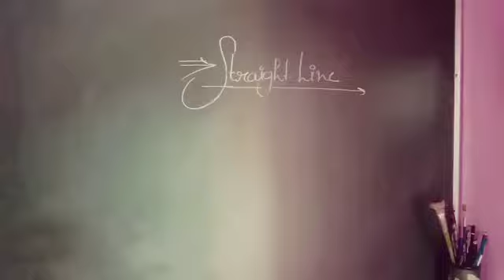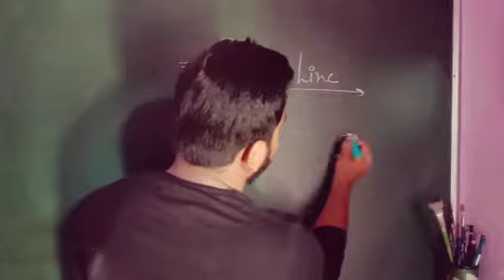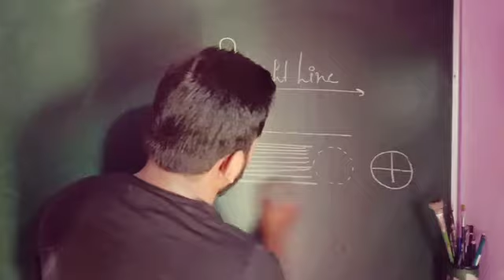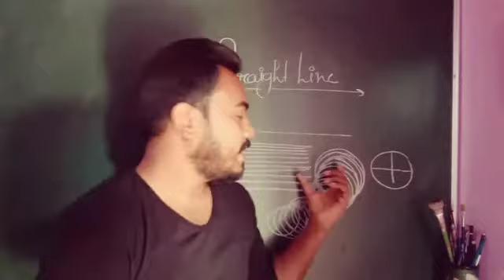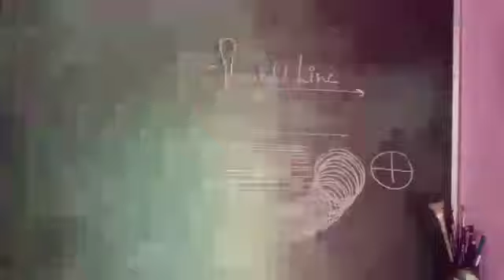straight line कैसे draw karen how to draw straight line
shivam sharma
Art And Artistes